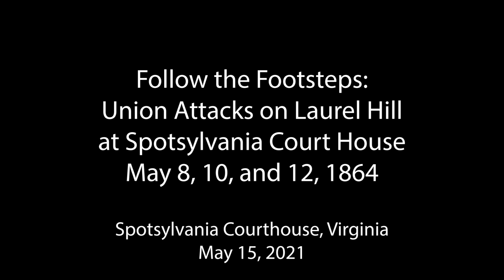Follow the Footsteps: Union Attacks on Laurel Hill at Spotsylvania Court House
Follow the path of Warren's V Corps and Sedgwick's VI Corps during their assaults on Anderson's First Corps during the Battle of the Spotsylvania Court House (May 8, 10, and 12, 1864).

Recorded on May 15, 2021, between 11:14 and 11:26 a.m.--the same day and time that the battle occurred--in Spotsylvania Courthouse, Virginia.  During the battle, temperatures rose to the low-90s with clear or overcast skies.  The weather this day was around 76 degrees with clear skies.

0:05 - 7:15 Path of Rice's brigade (Cutler's division) during its May 8th attack.  Also path of Brown's brig. (Wright's div.) during its attack that afternoon.
4:30 Spindle house site
7:15 Position of Henagan's brig. (Kershaw's div.) supported by Bratton's brig. (Field's Div.)